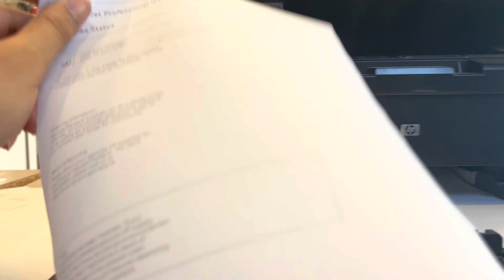How to Print a test page in Hp Laserjet M1132 Series